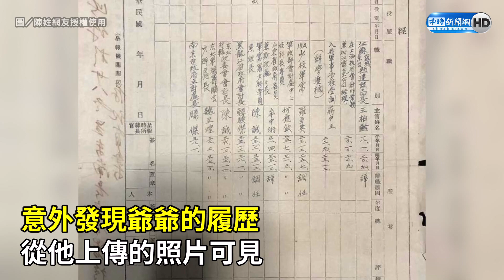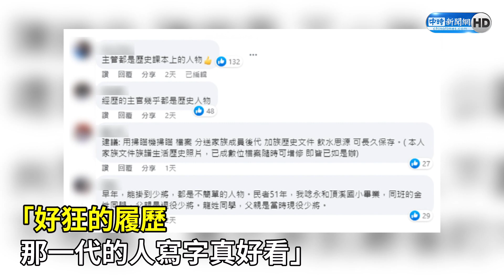蔣中正是前主管！他打掃發現爺爺「超狂履歷」 網推出真實身分萬人致敬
不少人在大掃除時，都會翻出以前不曾注意過的寶物。一名網友透露，他因為整理老家翻出「爺爺的履歷」，原來爺爺於民國初年在許多機要單位任職，前主管分別是前總統蔣中正、王柏齡、何應欽等歷史知名人物。照片一出，就有內行網友查出原PO爺爺的真實身分，還發現奶奶是一代國學宗師王國維的愛女，曾和朱自清當鄰居，讓其他網友震撼不已。

【相關新聞】
打掃發現爺爺履歷 蔣中正是前主管！網推出真實身分萬人致敬